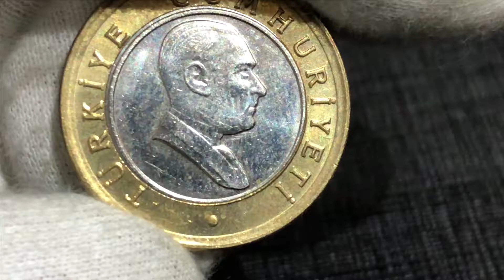Coin 50 kurus 2005 Turkey